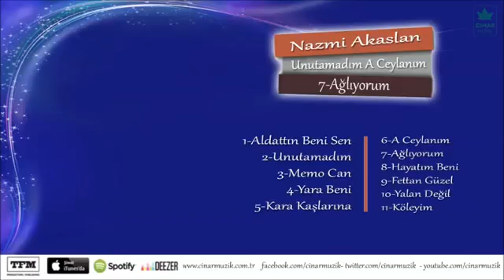Nazmi Akaslan - Ağlıyorum